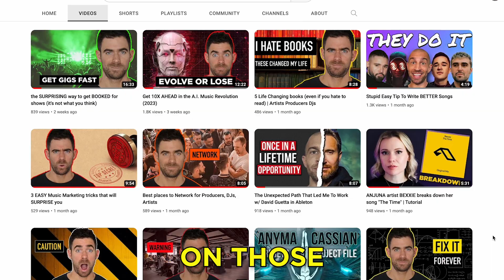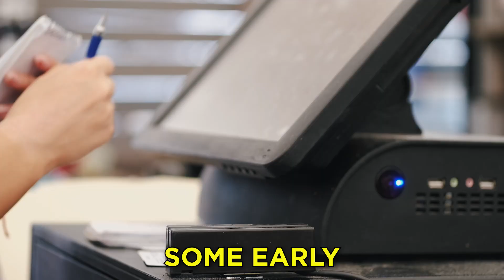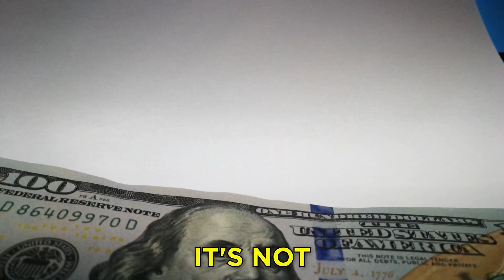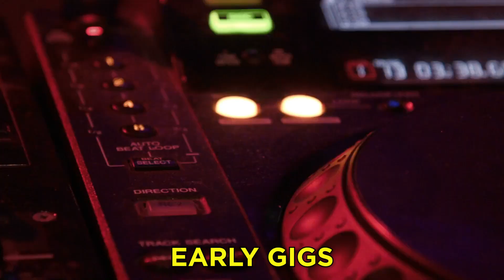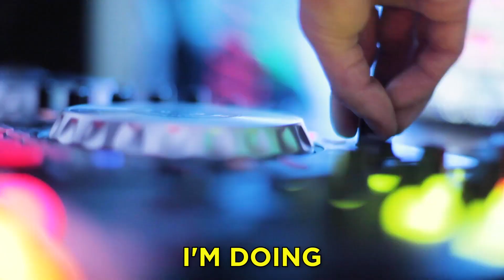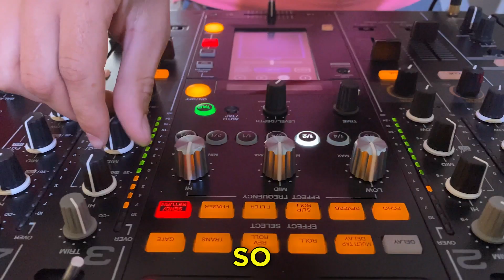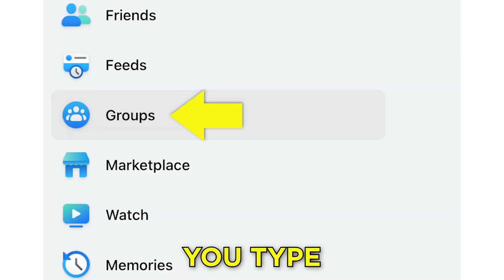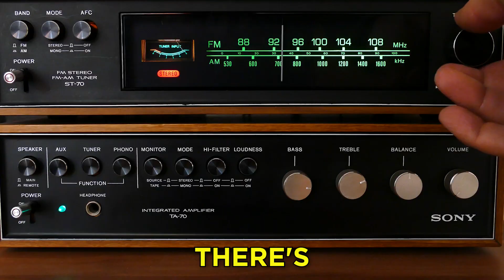Insider Secrets to Show Success: More Fans, Bigger Crowds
Today we discuss how to attract more fans to your shows. These are all "street promotional" methods that we've used to sell out concerts and throw thousands of events. You can use them when you're doing your own gigs or DJing a set that requires you to draw an audience.

🔥Stuck with your music?  Need PERSONALIZED help and development?

⏱️⏱️VIDEO CHAPTERS⏱️⏱️

WHY WE MAKE THESE VIDEOS: Cosmic Academy has taught 500+ producers/artists in the past +10-years through our premium Artist Development program. They sign to Spinnin, Toolroom, Anjuna, Monstercat, etc (in 2021 we had 120+ records signed)… They play the biggest festival (this year we have THREE Cosmic alum playing EDC.) Our goal now is to show you what we’ve learned, for free, cause we’re not some “internet gurus”… we actually do this stuff.